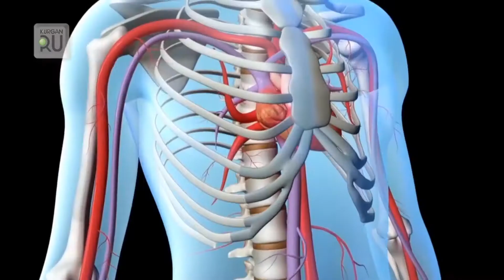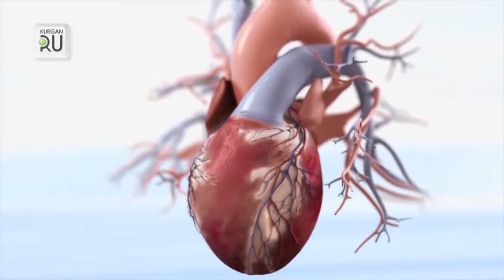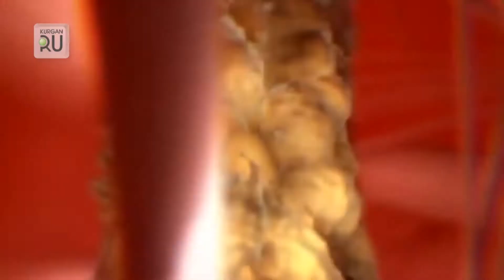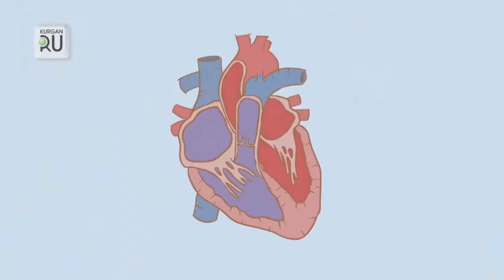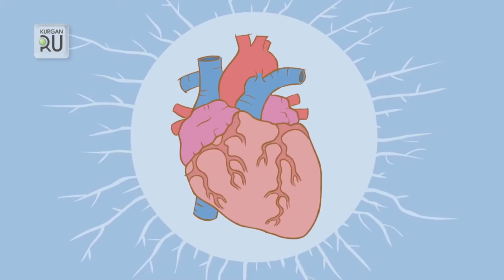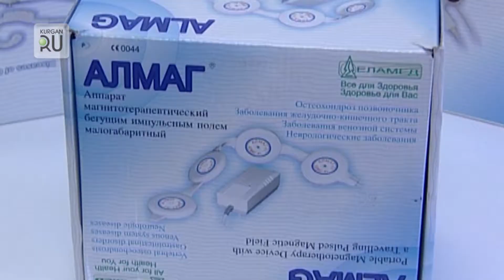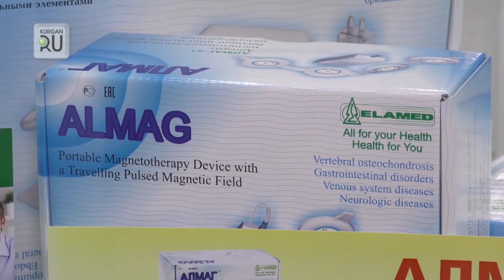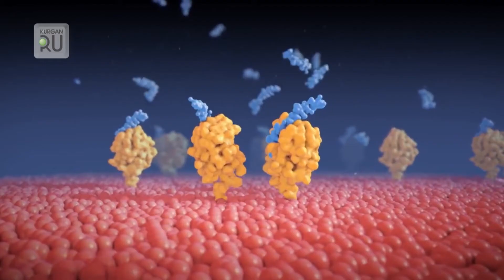Здоровый интерес 22 мая 2018 Сердце+Суставы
Кайгородцева